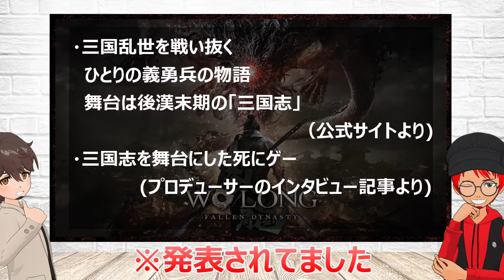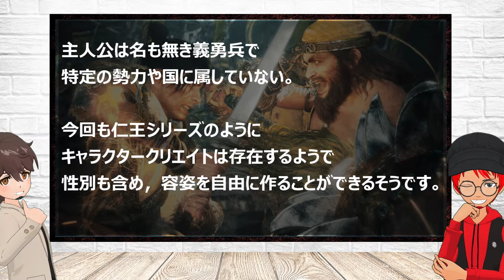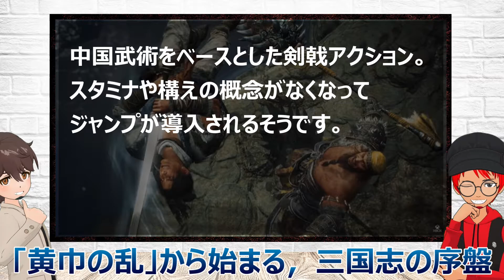【ゲーム情報】『WO LONG：FALLEN DYNASTY』発売決定！ダーク三國死にゲーの情報、まとめ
2023年初頭にコーエーテクモゲームスが発売する
ダーク三國死にゲーと言われてる『Wo Long: Fallen Dynasty』の
トレーラーを見ながら予想して収録しましたが
編集中に情報がでたので表記しています。
ですから話が微妙に…